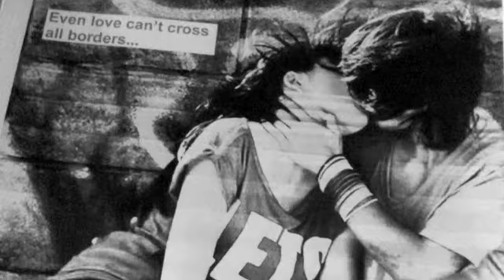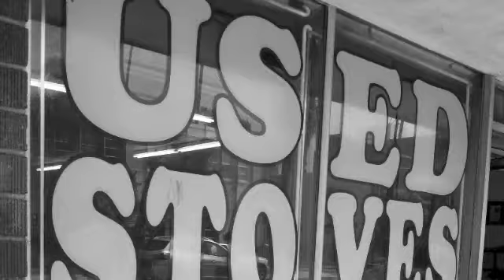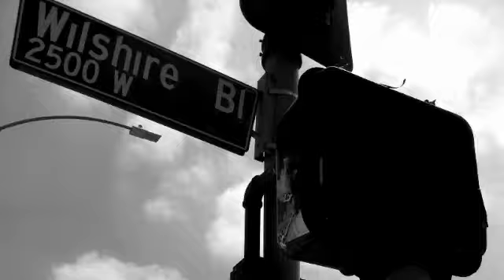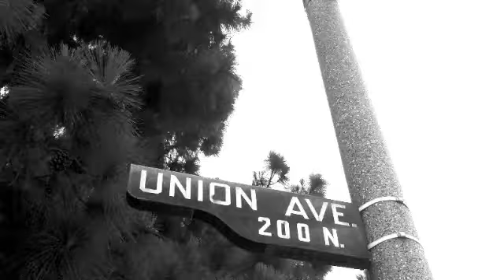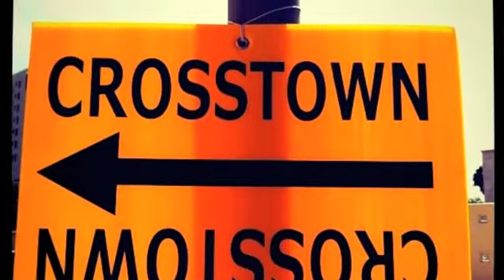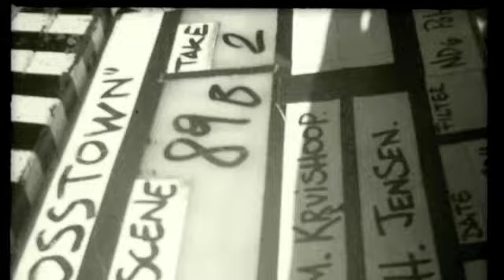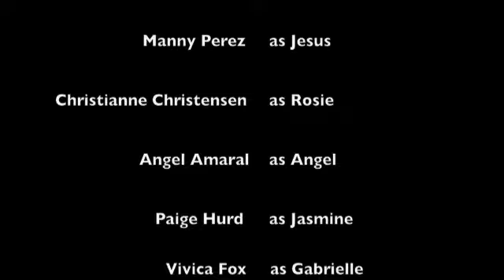Crosstown the Movie / Christianne Christensen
Starring Christianne Christensen
Directed By
Miriam Kruishoop
Written By
Miriam Kruishoop
Screenplay By
Miriam Kruishoop
Produced By
Bronwyn Cornelius